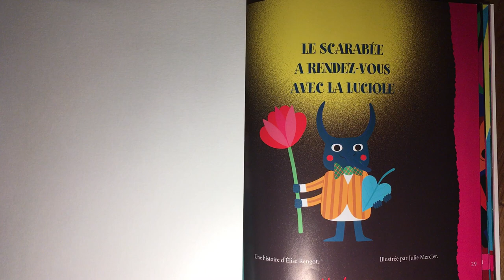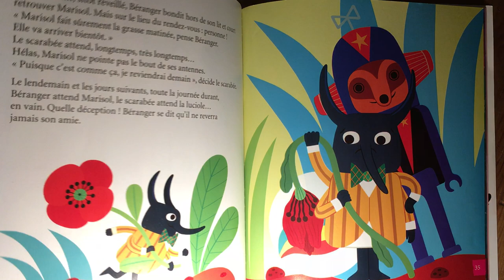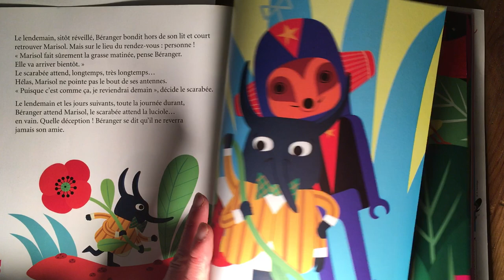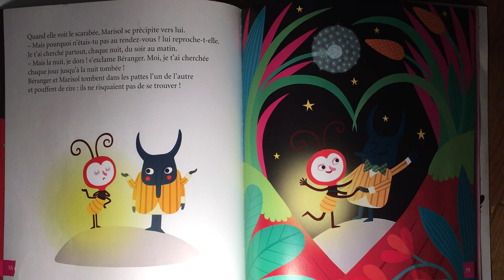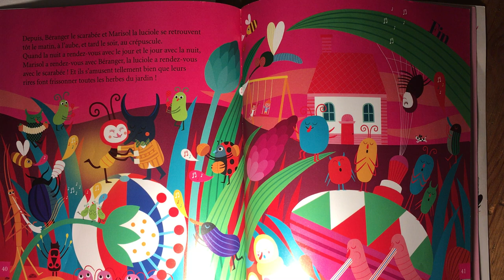le scarabée a rendez-vous avec la luciole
Histoire racontée aux enfants